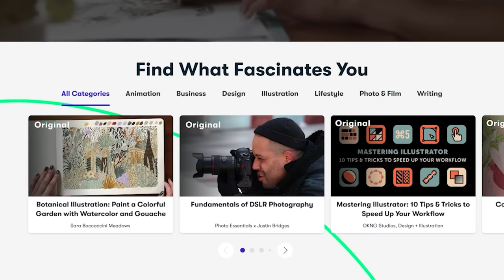Absolute Mad Lads - Helen Duncan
The first 1,000 people to use the link will get a 1 month free trial of Skillshare For a limited time (now through April 30, 2023), Skillshare is offering 40% off your first year of membership - one of their best offers out there!”

BitCoin : 18Kgfgpd1PqSiyaxdWzvz3jLaBPYeKDSyL

MOTHERWELL
ML1 9ES